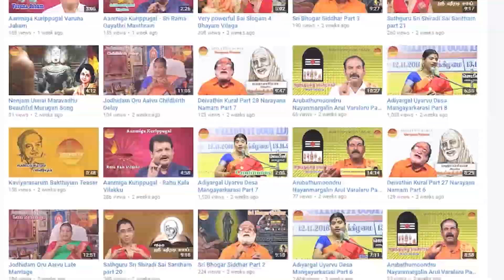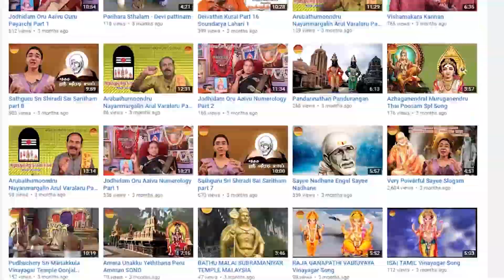காசி கங்கை நதிக்கரையிலும் நாசிக் கோதாவரி நதிக்கரையிலும் மஹாளய பட்ச கால பித்ரு பூஜை | sai mahima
Sai Mahima Anna Seva
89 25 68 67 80 / 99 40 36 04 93
IST 3pm To 10pm